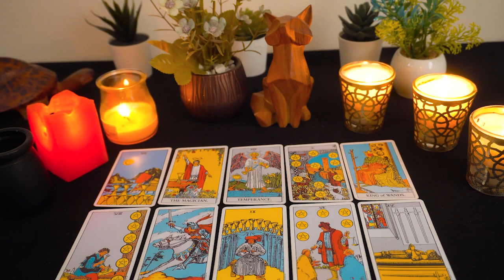GEMINI 💘 OMG!!! There's An Accidental Meeting In Your Future That's NO...Accident!!!🔮👀